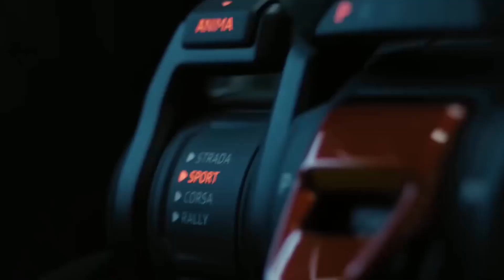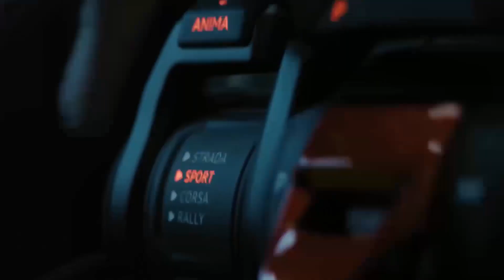Music in the car /, BASS BOOSTED MUSIC, (ZEST project),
Music, Models & Cars